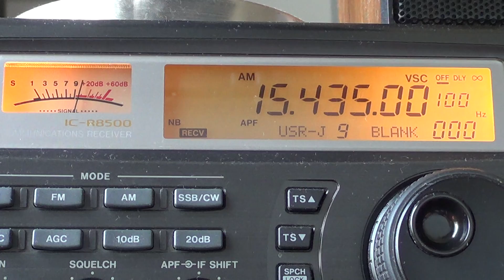Saudi Arabia with buzzing transmitter 15435 kzhz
Radio Riyad with buzzing transmitter december 6th 2013